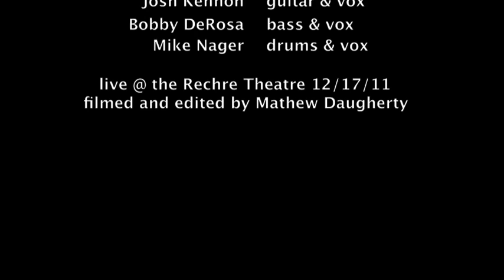When Embers Ignite - Daybreak live @ the Rechre Theatre 12/17/11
When Embers Ignite - Daybreak live @ the Rechre Theatre 12/17/11 - Debut show. When Embers Ignite is Tawni Lee - vocals, Mike DeProspo - lead guitar, Josh Kennon - guitar/vox, Bobby DeRosa - bass/vox, Mike Nager - drums/vox.

My old bandmates of 3STARKARMA, Mike Nager and Bobby DeRosa have a new band, When Embers Ignite. Check out some videos taken from their debut show at the Rechre Theatre in Towson, MD. These were taken on my trusty iPhone 4, sound quality is pretty good. Check them out.